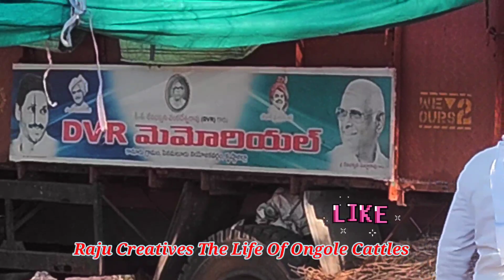D.V.R.bulls at mahanandi 2022